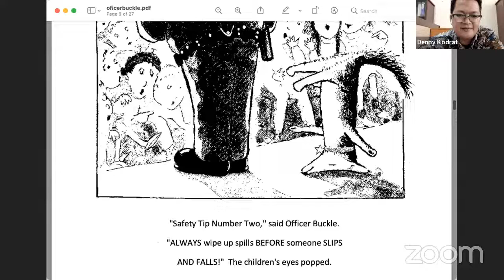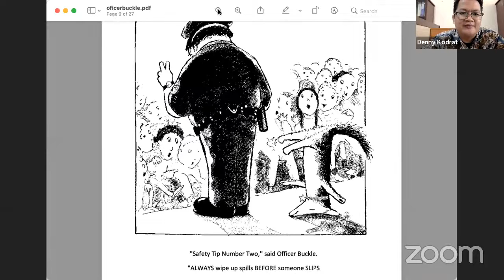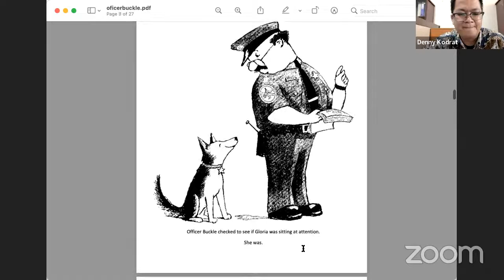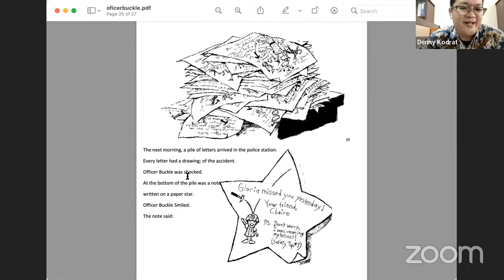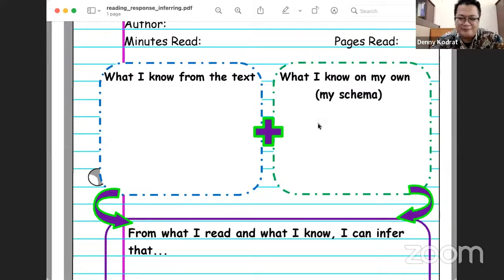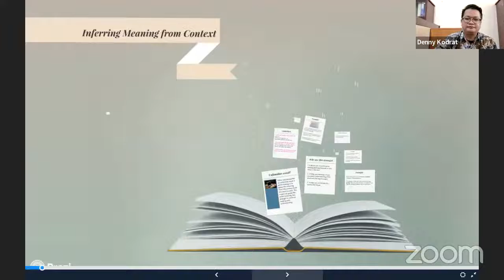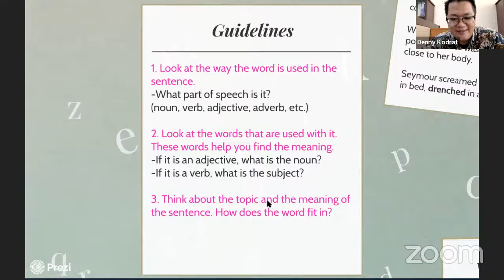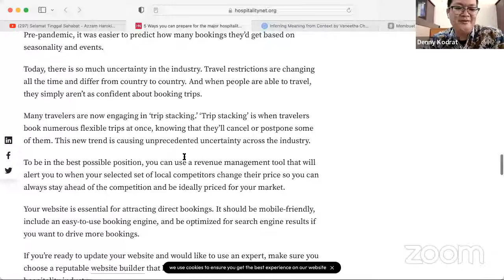Denny Kodrat: Inferring and Responding